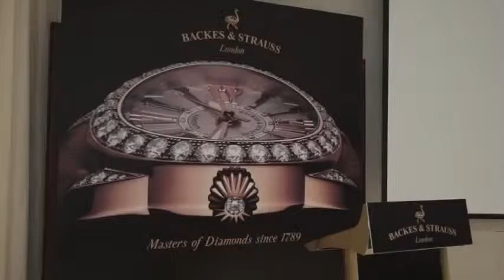Backes & Strauss | Exclusive presentation at the MGM Vista Hotel in Macau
Discover the Backes and Strauss private presentation at the MGM Vista Hotel in Macau (October 2011) for the exclusive presentation of our high-end timepieces to the Macau distributors and selected customers.

Enjoy the blend of English prestige, decadence and elegance of Backes and Strauss timekeepers.

To learn more about our company, its heritage and its exclusive collections,